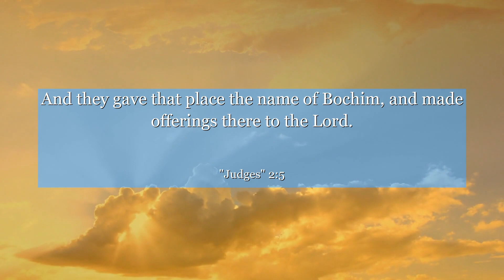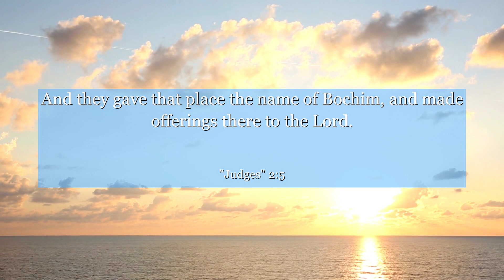Judges 2:5 And they gave that place the name of Bochim, and made offerings there to the Lord.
In Judges 2:5, we find a powerful reminder of the importance of passing on wisdom and teachings to future generations. This verse highlights the need for each person to embrace their role as a mentor, ensuring that valuable lessons are not lost. By understanding the context of this verse, we can learn the significance of preserving knowledge and inspiring others to do the same. Let this verse inspire you to become a beacon of wisdom, guiding others towards a brighter future.